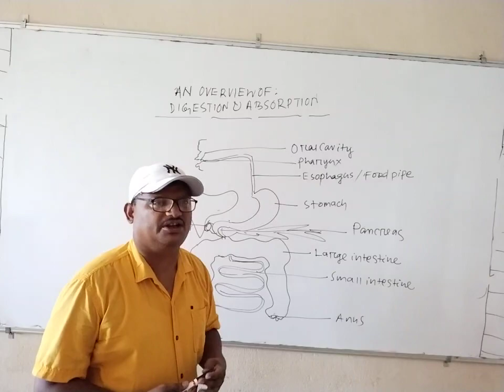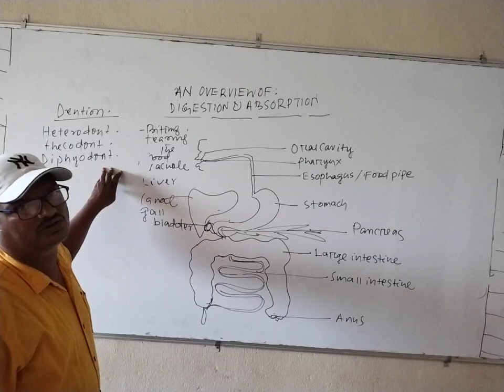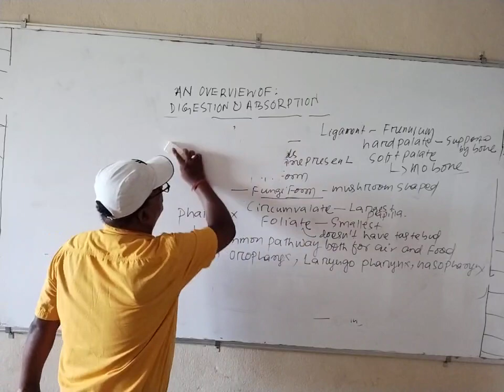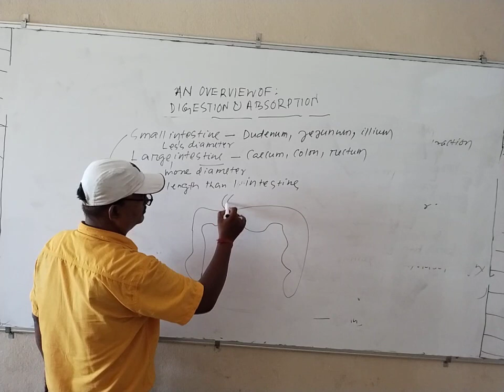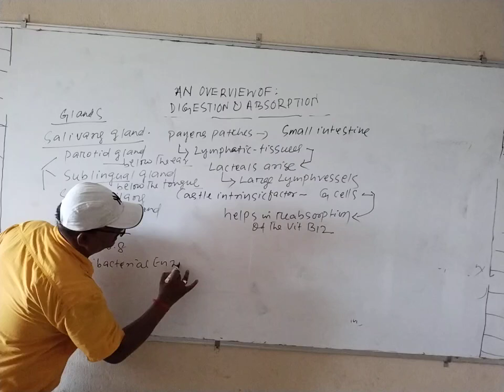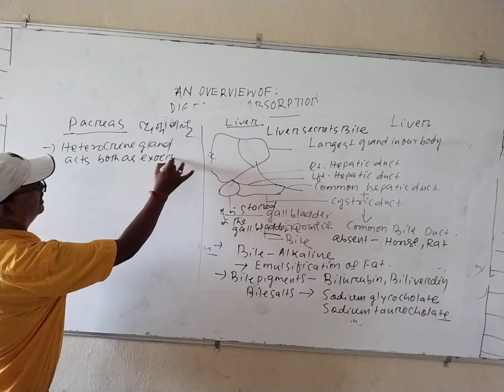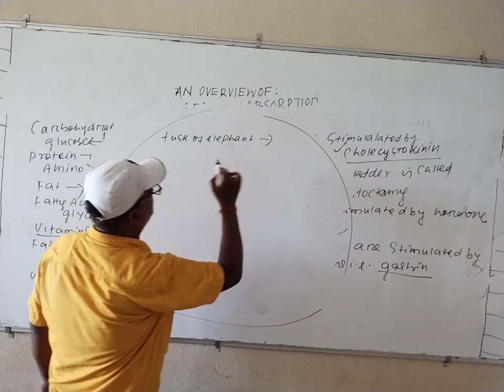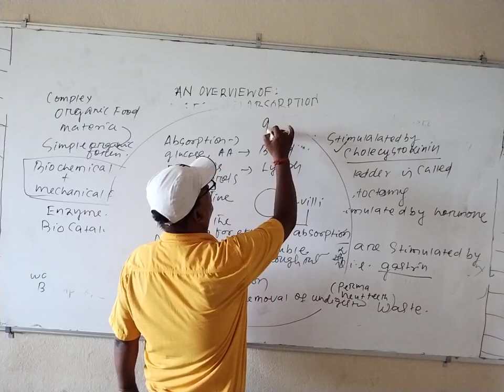DIGESTION & ABSORPTION class XI